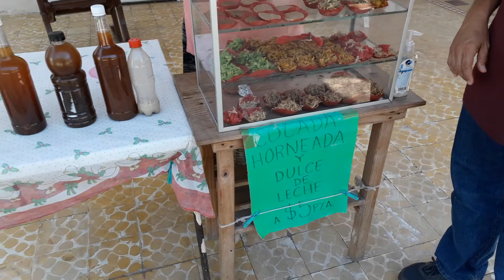Leo Martz .... Las Tradicionales Cocadas en La Antigua, Veracruz ....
Septiembre 2021... Las Tradicionales Cocadas en La Antigua, Veracruz .